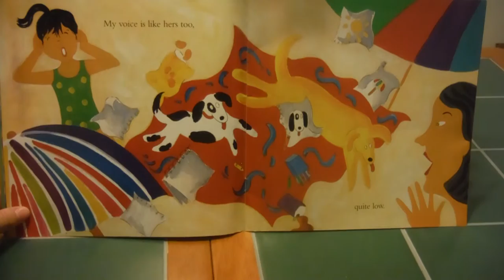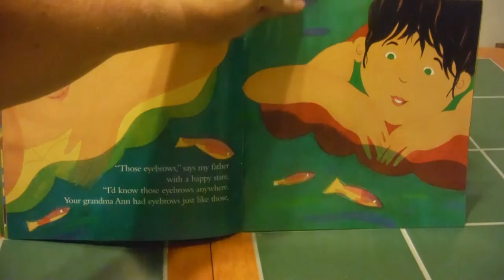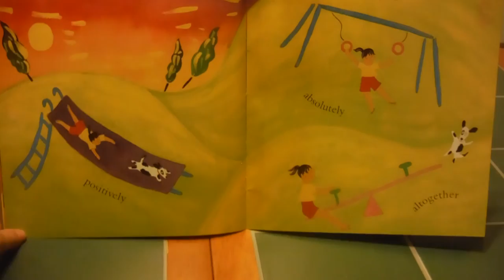I am Me! by Karla Kuskin